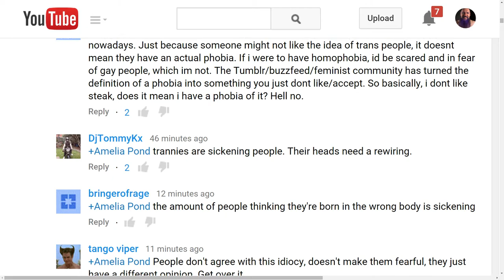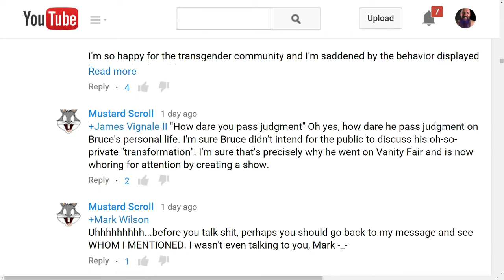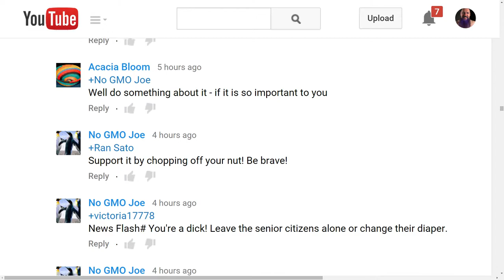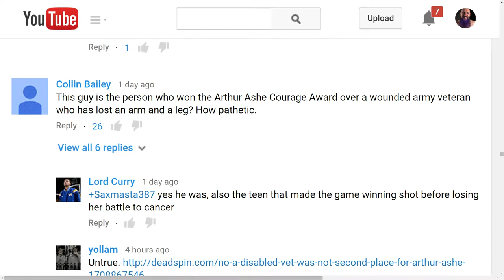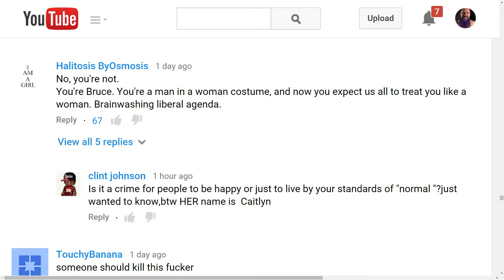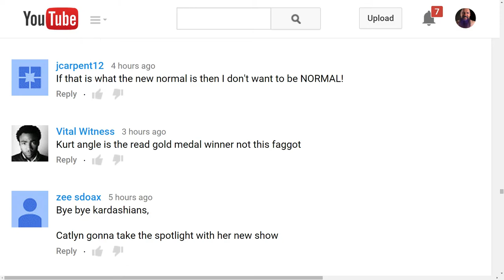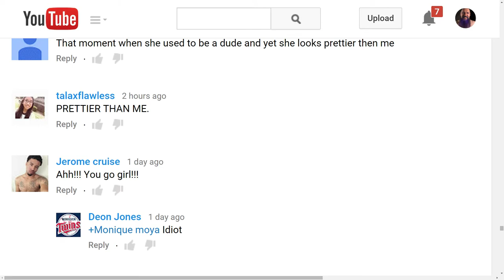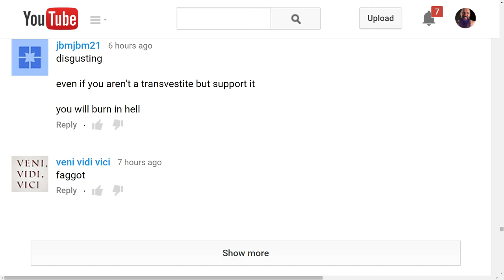More of why actual SJWs are necessary....